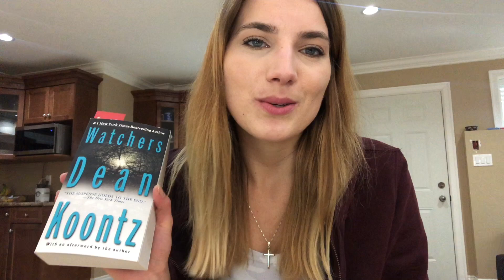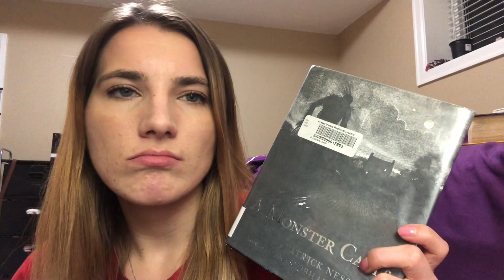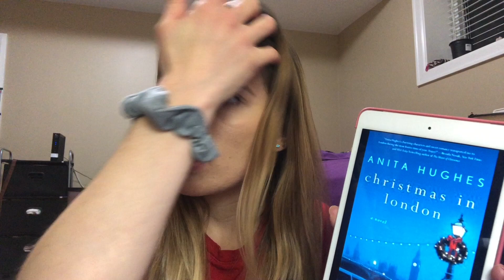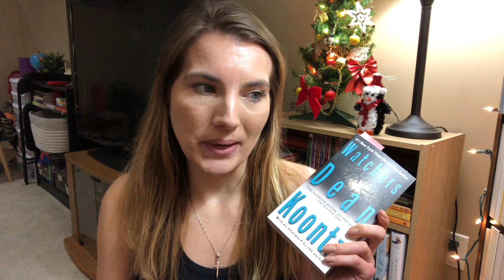Watchers reading vlog turned a month long!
So this is a bit dysfunctional but hey, it's fine.
This is a looooong vlog. As in, it lasted many days. It's fine.

Books in this video:
Watchers by Dean Koontz
A Monster Calls by Patrick Ness
Christmas in London by Anita Hughes
The White Christmas Inn by Colleen Wright

Your Father already knows your needs. Seek the Kingdom of God above all else, and he will give you everything you need so don't worry, little flock. For it gives your Father great happiness to give you the Kingdom. Luke 12:30-32